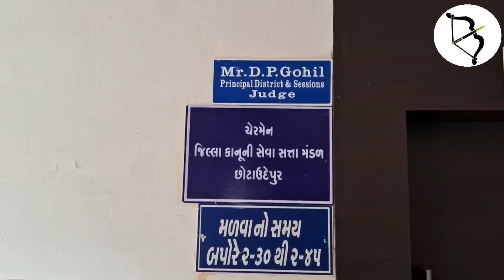છોટાઉદેપુર જિલ્લામાં યોજાઈ લોક અદાલત,જિલ્લા ન્યાયાધીશે લોક અદાલત વિશે શું કહ્યું..??જુઓ